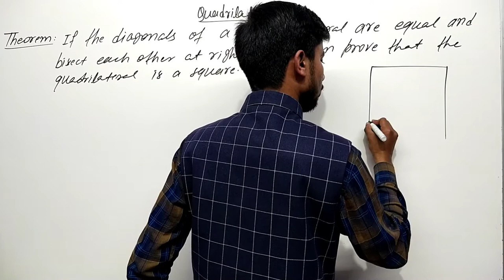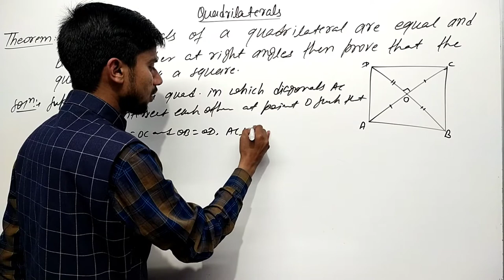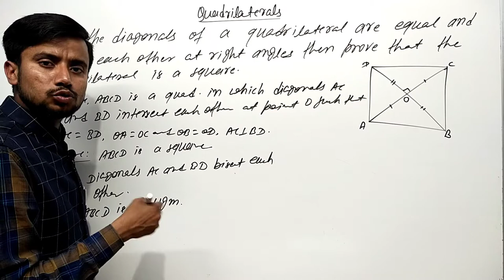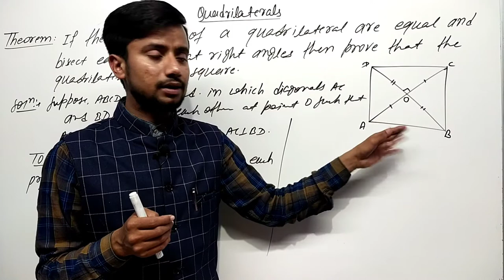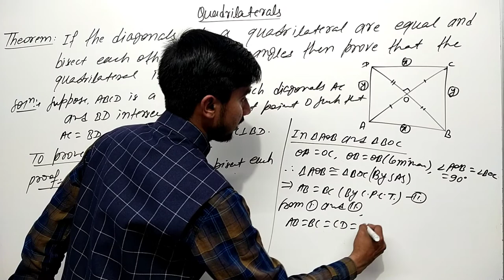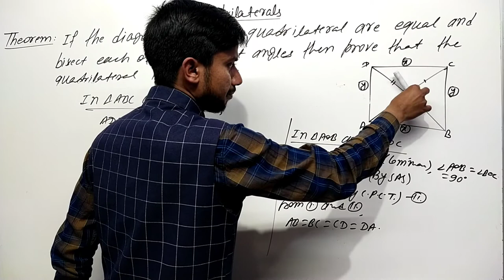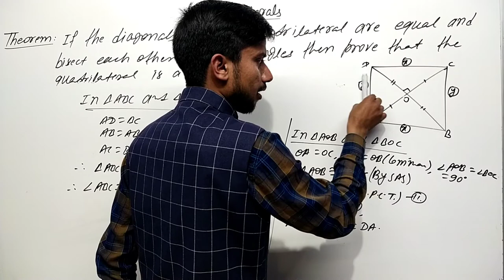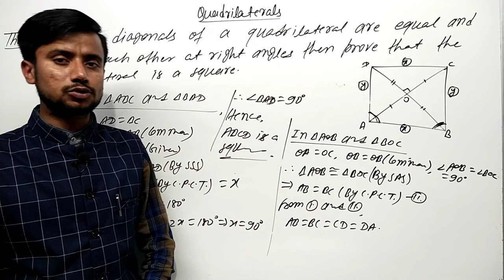Diagonals of a Quadrilateral are equal & bisect each other at right angles then quad. is a Square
Feedback in the comment section is always appreciated!
My Educational Institutes In Motihari, Bihar, India - 845401
1.) Principle Of Mathematics || POM ||
2.) Avnish Education Point || AEP ||